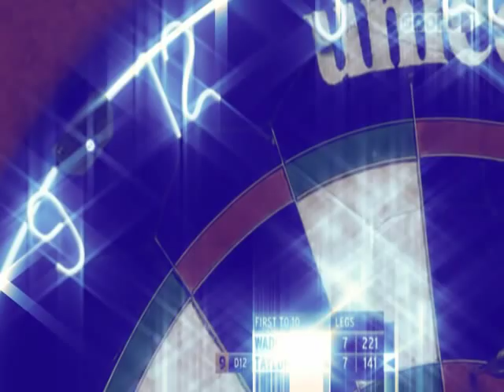Roland "Tripod" Scholten Tribute Video (PDC Star)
The second Video of the Darts Tribute series !!
Now the Dutch PDC star ROLAND TRIPOD SCHOLTEN!!
He was number 4 of the order of merit, now he will star his comeback, and here is my tribute to him

Just click on the link and check out Playlist Darts :)